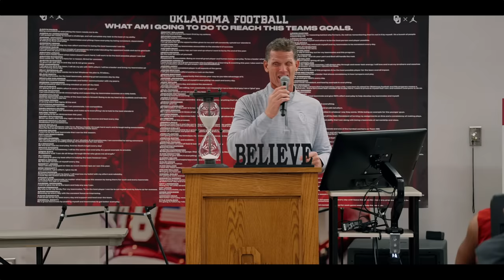OUDNA Season 2, Ep. 8: The River Runs Red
The Oklahoma Sooners prepare for a huge game against arch rivals the Texas Longhorns. We get an inside look at Head Coach Brent Venables along with Star Wide Receiver Drake Stoops.